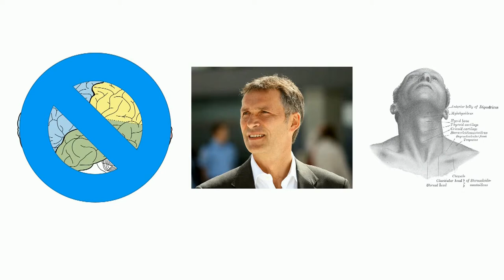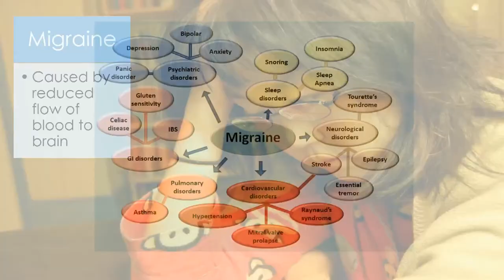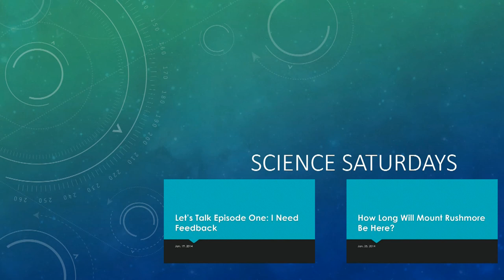Why Do We Get Headaches?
"Why Do We Get Headaches?" is part of our mission to provide free education to the modern world.

If you would like to read along while you listen to the video, you can either turn on captions or read the script below. (CC and script is being added)